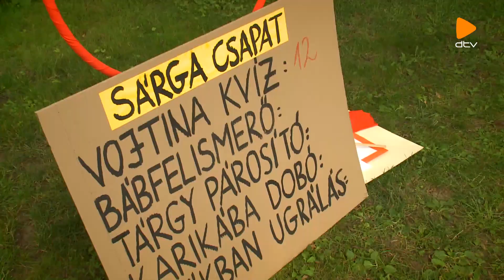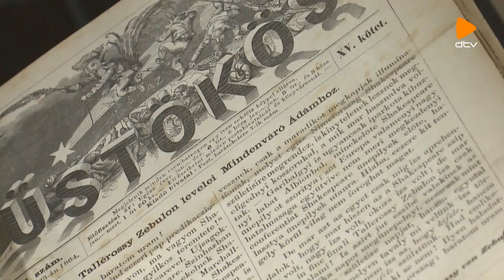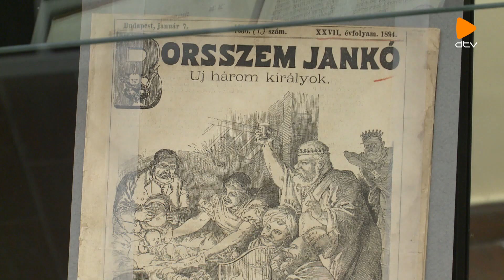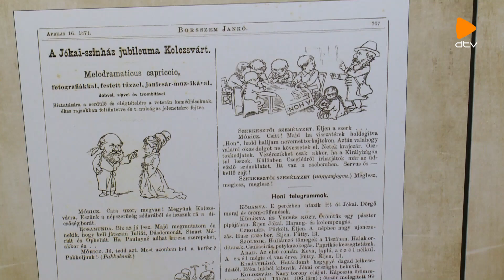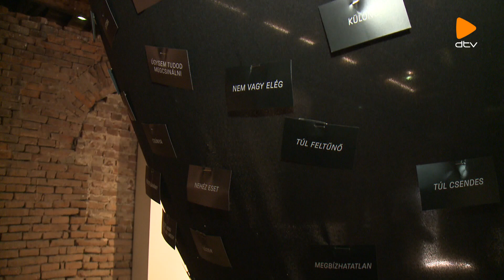Debreceni Színképek (2024.06.19.)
A Debreceni Színképek június 19-ei adásában szó esik a Csokonai Nemzeti Színház Debrecen évadzárásáról és nyitásáról, a Vojtina bábszínház kapuzáró mulatságáról, a Jókai másKÉPp kiállításról, a Református Nagytemplomban szervezett felolvasószínházi estről és az új kiállításáról.

Debrecen Televízió, Debreceni Színképek 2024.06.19., szerda